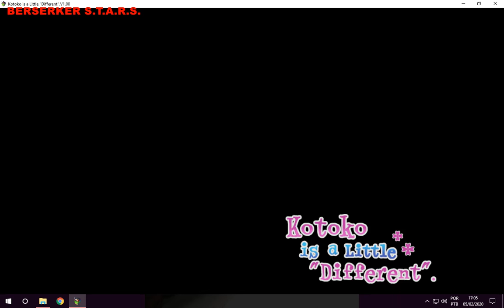Kotoko is a Little Different